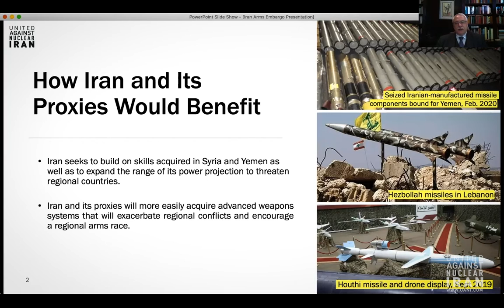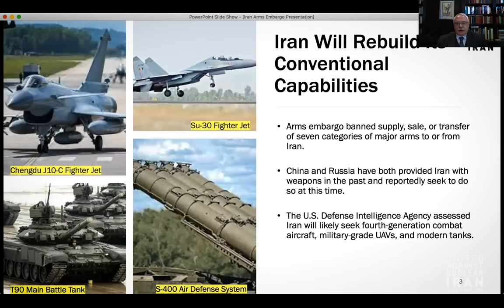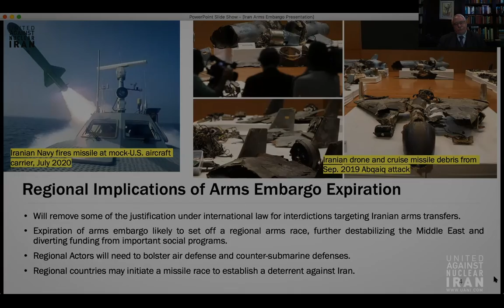Norman Roule | Countdown to the Expiration of the U.N. Arms Embargo On Iran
UANI Senior Advisor and former National Intelligence Manager for Iran Norman Roule explores what happens after the UN arms embargo: How Iran and its proxies would benefit, Iran will rebuild its conventional capabilities, and Regional implications of arms embargo expiration.

On August 18, 2020, UANI hosted a webinar with Brian Hook, U.S. Special Representative for Iran and Senior Advisor to Secretary Pompeo, UANI Senior Advisor and former U.S. Ambassador to the United Nations Nikki Haley, and UANI Senior Advisor and former U.S. National Intelligence Manager for Iran Norman Roule to explore the dangers of allowing the U.N. arms embargo to expire. The webinar examined Iran’s role in supporting proxy militia forces as a part of its global terror campaign and U.S. strategy on Iran at the United Nations.

Including opening and closing remarks from UANI Chairman Senator Joseph I. Lieberman, moderated by UANI CEO Ambassador Mark D. Wallace.